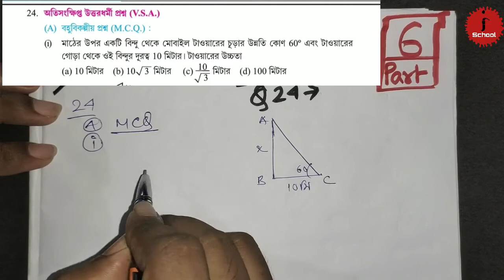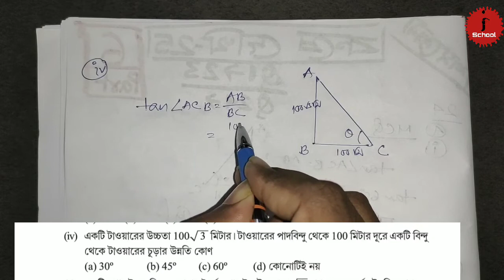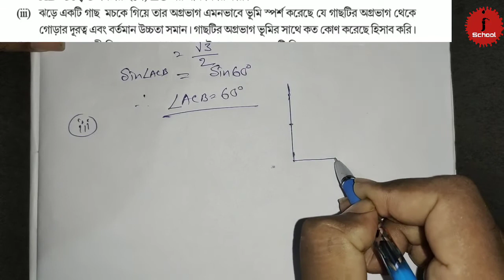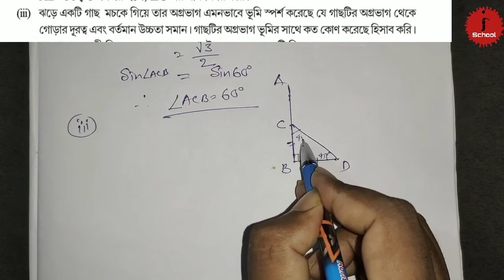কষে দেখি-25 দশম শ্রেণী (Part 6) ত্রিকোণমিতি Class 10 Mathematics Chapter 25 WBBSE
কষে দেখি-25
দশম শ্রেণী
 (Part 6)
ত্রিকোণমিতি

Class 10
Mathematics
Chapter 25

WBBSE